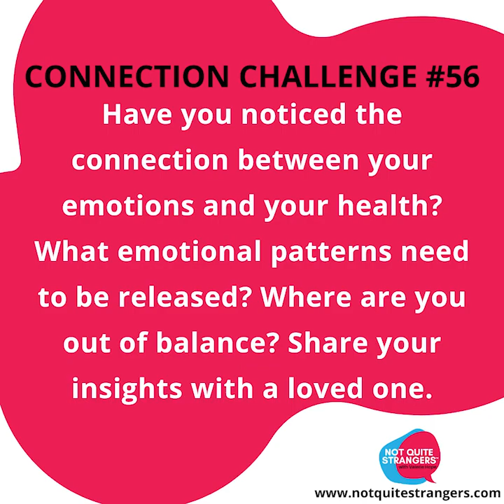Healing from the inside out - Connection Challenge #56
We hope it sparks your curiosity, connects you to wonderful people, and challenges how you may typically interact with strangers.

Share your comments, discoveries, and observations below. Check out past challenges and podcast episodes